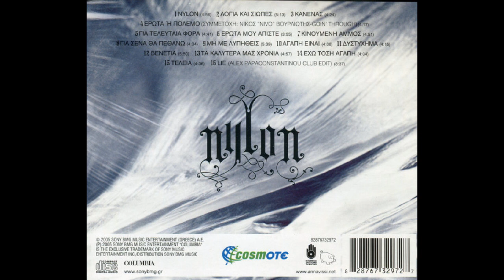Κινούμενη άμμος (2005) - Άννα Βίσση